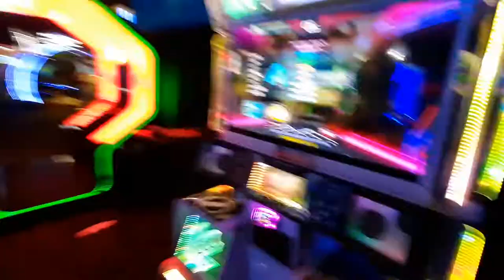christmas memories coop with dan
8/5/22

Date Recorded:
Player: Andy
AV: For Singles, 550-600 || For Doubles 500/550
BGA Dark
Old Skin (most of the time)
50/50 with Freedom/FD